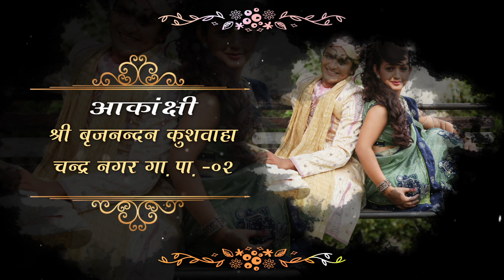2079-11-29 Paban weds Rangila ( A )...........................................